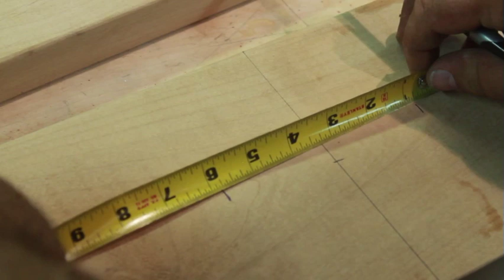Trestle Dining Table Dallas Texas - HOW TO BUILD a Trestle Table PART3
This is the final installment of the custom trestle dining table project. Watch till the end, because this video made us laugh! The install of the custom table and custom benches was a bit of a situation. We hope you enjoy!

We're here, but Dallas and other surround areas are just a drive away! We deliver! If you are wanting a custom trestle dining table and you live in Dallas or the Dallas Texas area, give me a call

A trestle dining table is an item of furniture consisting of two or three trestle supports linked by a longitudinal cross-member over which a board or tabletop is placed. Trestle dining tables have been a favorite for farmhouse and craftsman style houses in San Angelo, Abilene, Dallas, Fort Worth and many surround areas.